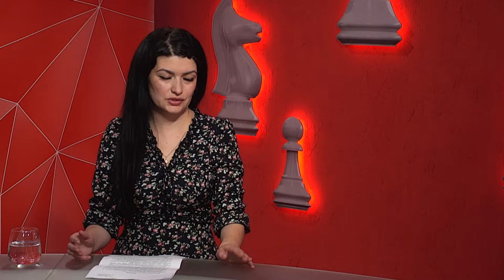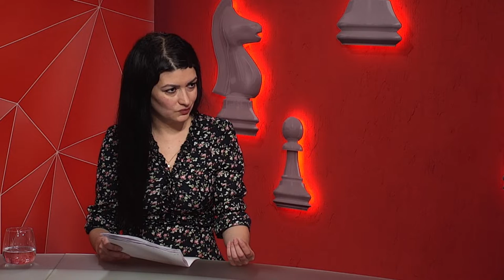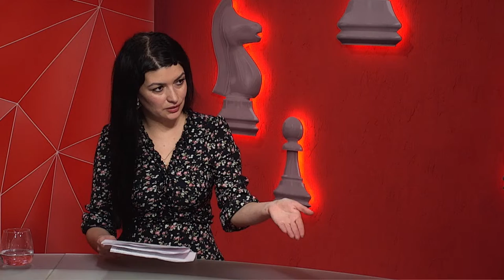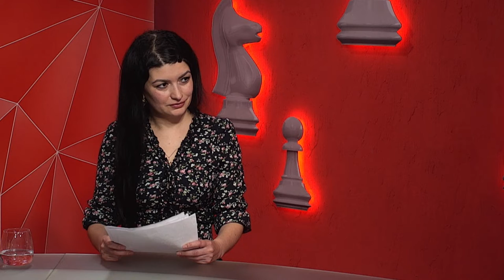Наталія Ешонкулова про бізнес у період карантину у програмі "Шах і мат"